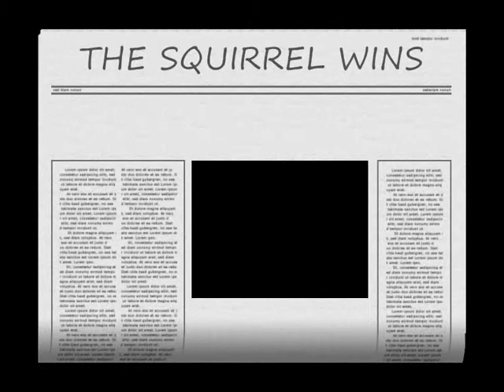The battle for food,Halliwick road,News 2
Pigeons and squirrels at the bird table.